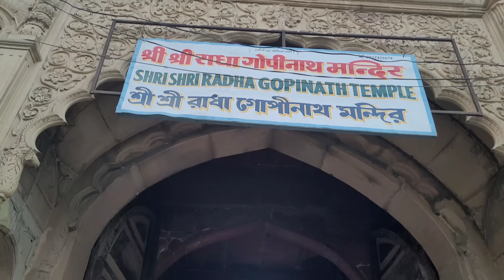গোপীনাথ মন্দির বৃন্দাবন | বৃন্দাবনে প্রাচীন রাধা গোপীনাথ মন্দির ! বিশ্বকর্মার হাতের তৈরি ! 🙏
Hare Krishna Hare Krishna Krishna Hare Hare Ram Hare Ram Ram Hare Hare

thank you so much everyone Radhe Radhe

আশা করি আপনাদের খুব ভালো লেগেছে  আপনাদের জীবন সার্থক সাক্ষাৎ গোপীনাথ জি কে দর্শন করে !  এভাবে সঙ্গে থাকুন আর রাধা রানীর কৃপা লাভ করুন রাধে রাধে !